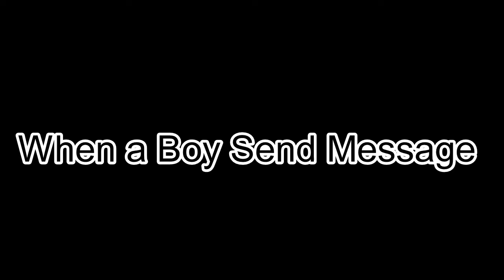" Tharki Boys "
Video Photography : Hunain

Idea Maker : Muheed

Cast | Muheed Hashim